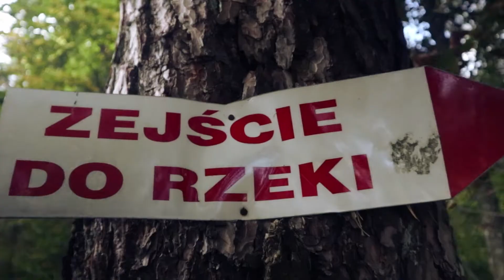Chciałem rzucić się z mostu - Stańczyki - "Pojawiam się i znikam".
W tym odcinku pojawiam się na "Stańczykach", cudzie architektury kolejowej na terenie Polski.
Spotkałem tu Maje z kanału "Zwariowani", razem z którą zniknęliśmy trochkę kasy :).

Chcesz zamówić pokaz iluzji i oczarować swoją widownię? Wejdź na i skontaktuj się ze mną.

ODWIEDŹ: www:panzabek.pl

Mastering:  Tomasz Bushmansky z zespołu Coco Bongo